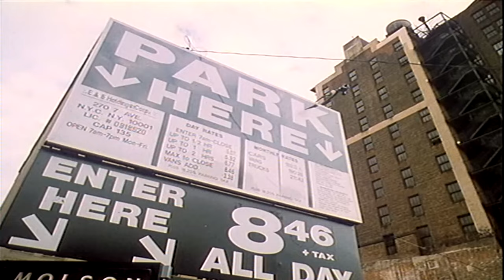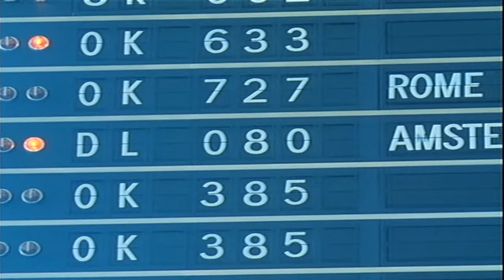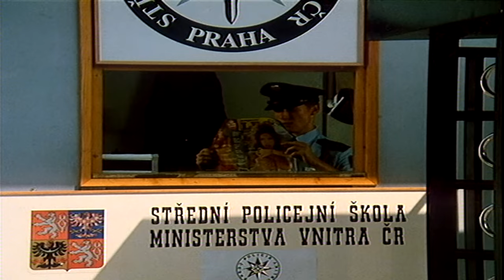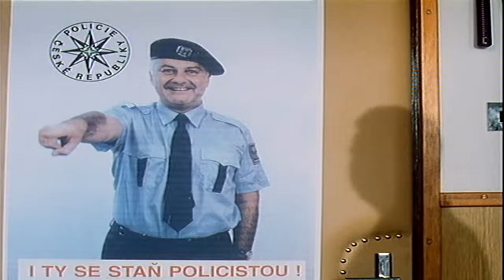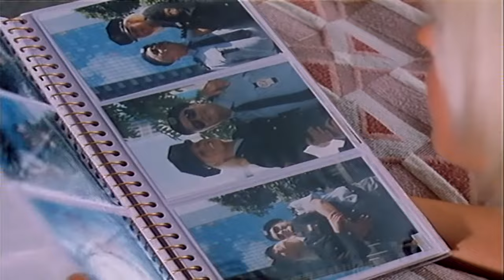Byl Jednou Jeden Polda II Film Remastered 1997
V bláznivé komedii Byl jednou jeden polda II - major Maisner opět zasahuje! pokračuje Jaroslav Soukup v linii snímků, otevřeně a jednoznačně zaměřených na zábavní (resp. komerční) efekt.

Nové příběhy náčelníka pražské Střední policejní školy majora Maisnera se odvíjejí ve stejné poloze jako první díl, odkazující na četné „policajtské“ komedie americké i evropské provenience (Policejní akademie, Četník ze Saint Tropez, Růžový panter.

Kromě toho se autoři tentokrát s parodickou nadsázkou obracejí i ke starým westernům. – Maisner, degradovaný po svévolné misi do USA na poručíka, se střetne se záhadnými pašeráky, kteří od něj chtějí za každou cenu získat propašovaný supermoderní počítačový čip.